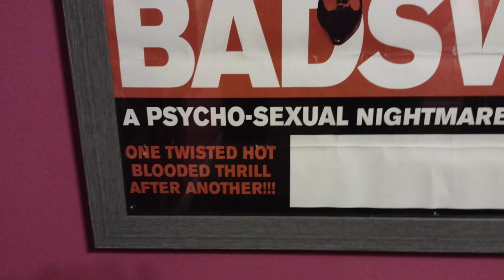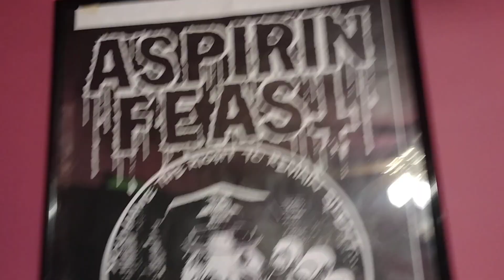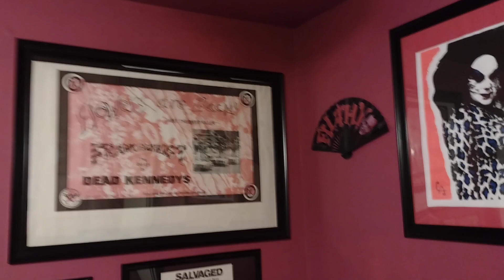Eyeballs in one of my bedrooms.